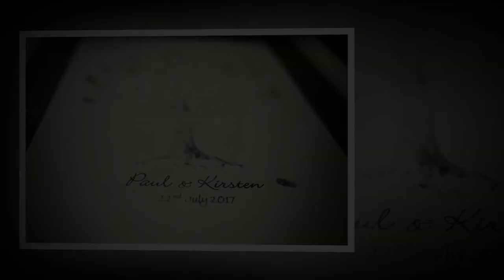Paul & Kirsten Wedding Slideshow, Taypark House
Congrats to Paul and Kirsten, another fun rainy day wedding, this time at Taypark House in Dundee! Check out the Braveheart soundtracked slideshow of the big day!